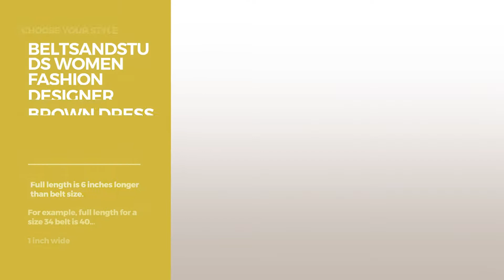Collection By Beltsandstuds Featured Women's Belts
Shop for Featured Women's Belts Collection By Beltsandstuds Choose Your Style
BeltsandStuds Man Women Grommet Stud Studded White Belt L 38 White Women Grommet Stud Studded White Belt L 38 White

BeltsandStuds Man Women White snap on belt with Lucky Lady buckle M 34 White Women White snap on belt with Lucky Lady buckle M 34 White

BeltsandStuds Women Designer Skinny Adjustable Black Belt with Gold Buckle Black Women Designer Skinny Adjustable Black Belt with Gold Buckle...

BeltsandStuds Men Women One Row Silver Grommet Studded Skinny Belt L 36 White Women One Row Silver Grommet Studded Skinny Belt L 36 White

BeltsandStuds Goth Punk Silver Stud Studded White Snap on Belt L 36 White Goth Punk Silver Stud Studded White Snap on Belt L 36 White

BeltsandStuds Women Fashion Designer Brown Dress Belt with Silver Buckle XL 40 Brown Women Fashion Designer Brown Dress Belt with Silver Buckle XL 40...

BeltsandStuds Man Women White snap on belt with Bull Buckle XL 40 White Women White snap on belt with Bull Buckle XL 40 White

BeltsandStuds Goth Punk White Stud Studded Snap on Belt XS 30 White Goth Punk White Stud Studded Snap on Belt XS 30 White

BeltsandStuds Goth Punk One Row Star Stud Studded Skinny Belt L 38 Black Goth Punk One Row Star Stud Studded Skinny Belt L 38 Black

BeltsandStuds Man Women White snap on belt with Gold Crown buckle XL 40 White Women White snap on belt with Gold Crown buckle XL 40 White

Try also